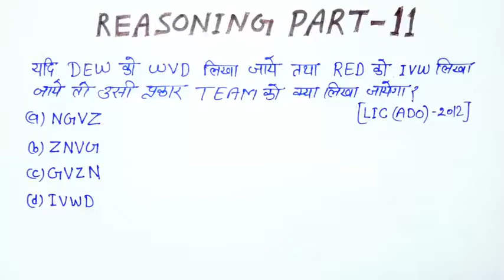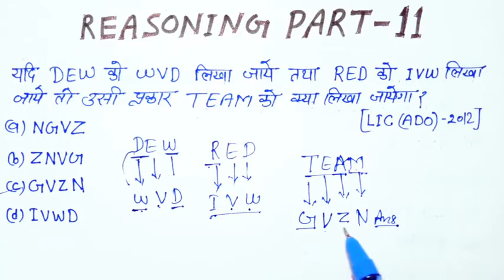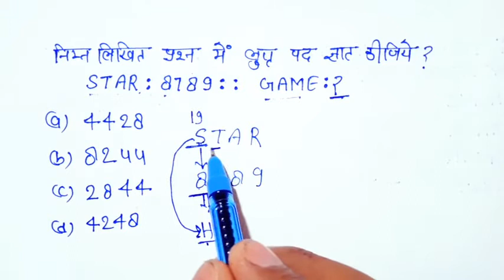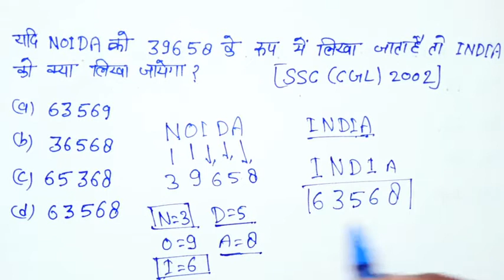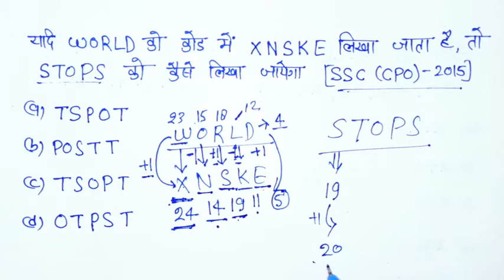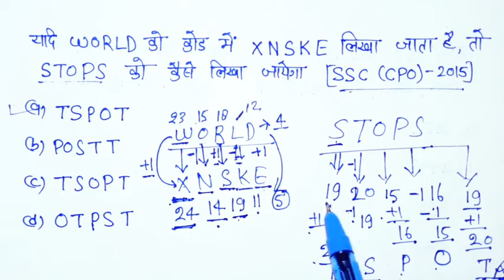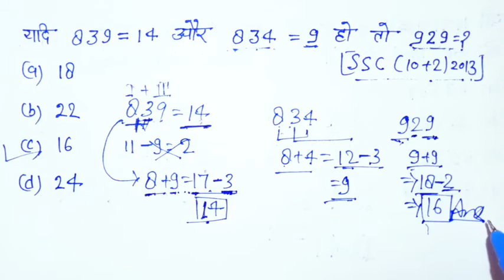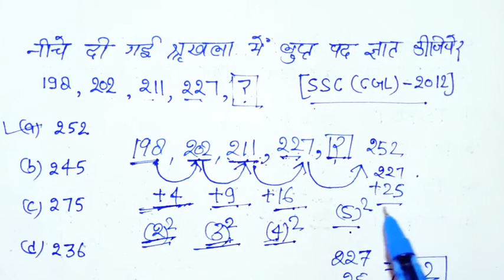REASONING - रीजनिंग PART - 11 || BEST TRICK || FOR SSC CGL, CHSL, MTS, RAILWAY NTPC, GROUPD